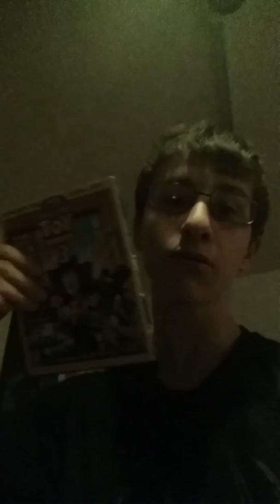The Good Dinosaur REVIEW!